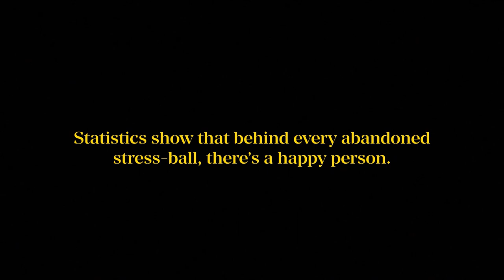Young Lions Georgia 2023 - Gold in Film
Windfor's - Sophie Ivanishvili/Luka Makharoblishvili